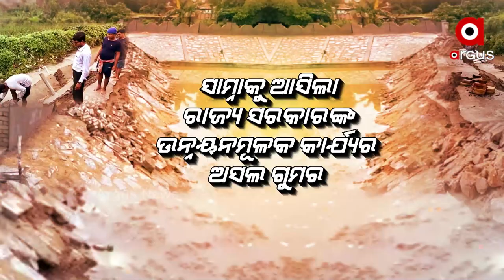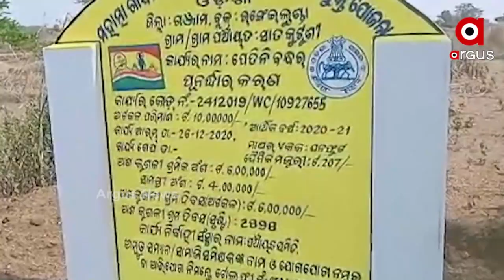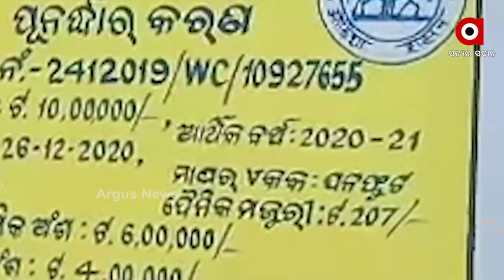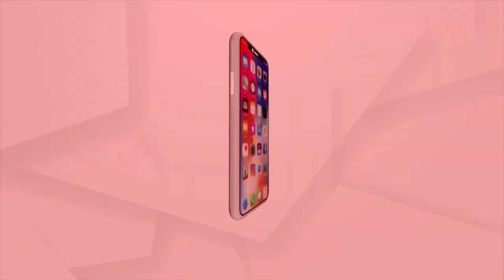Rain Washes Away MGNREGA Yojana Construction and Exposes the Substandard Work in Ganjam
2 Days rainfall in Ganjam Exposed the MGNREGA Scam of the government. In less than a month various project works have been been demolished due to substandard works.